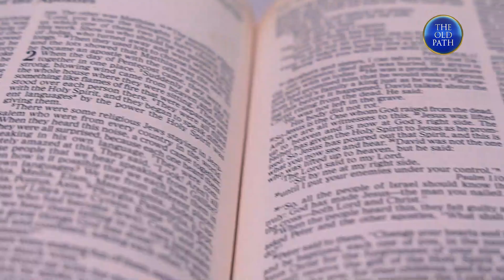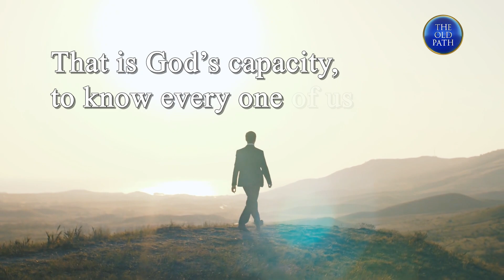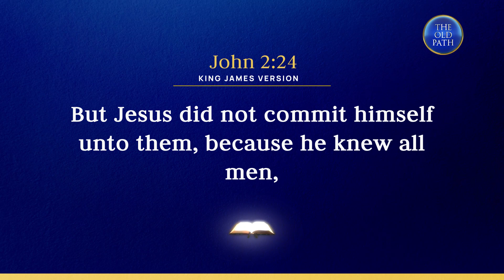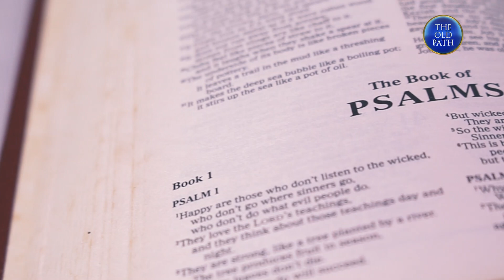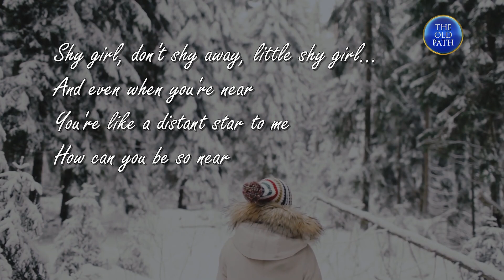Why do we sometimes feel we are far from God? (Part 1 of 2) | The Old Path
In the first half of this two-part video series, Brother Eli  Soriano discusses why God is not distant from people according to the Bible.

The Old Path (Ang Dating Daan in the vernacular) is the longest-running religious programs in the Philippines. Bro. Eliseo F. Soriano, more popularly known as Bro. Eli, together with Bro. Daniel Razon, are the hosts of this religious radio, television, and online program.

Produced by the Members Church of God International, the program serves truth-seekers who ask live Bro. Eli their questions about faith, religion, spirituality, and the proper way of walking in the right path prescribed by the Bible.

To serve its Spanish-speaking and Portuguese-speaking audience, MCGI produce El Camino Antiguo and O Caminho Antigo), respectively.